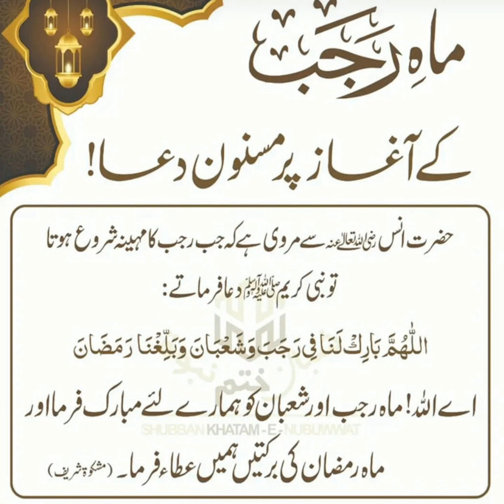Maah -e- Rajab ki Dua